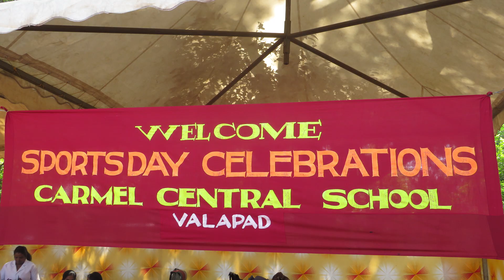SPORTS MEET 2023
Carmel Central School Valapad